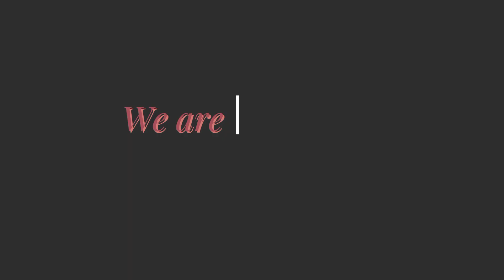BODH Dance performance in Pathardi ll Nasha mukti dance vlog By Vishwambhar soni & DJJS team...